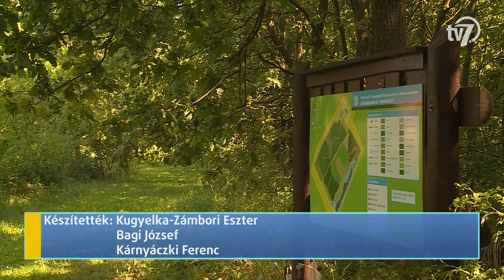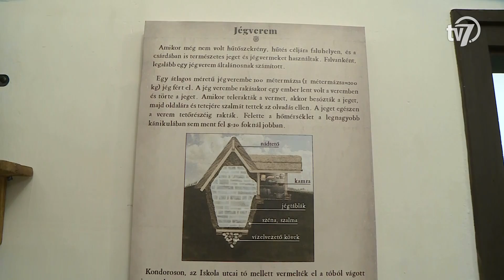Békés megye hírei - Híradó - 2020. 08. 21.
#1 – Vízóraelfagyás
A téli időszak egyik visszatérő problémája a vízmérők és vízvezetékek elfagyása. Az Alföldvíz Zrt. szakemberei arra hívják fel a figyelmet, hogy ezek a költséges káresemények akár már a nyári időszakban elkerülhetőek főként a nyaralók és az üdülők esetén.

#2 – Pósteleki génbank
A Körös Klub Természet-, Környezetvédő Természetbarát Egyesület 1986-ban azzal a céllal alakult meg, hogy a súlyosan károsodott Körös-Maros vidék természeti értékeit megőrizze. Az egyesület tagjai 26 évvel ezelőtt a Pósteleken található, Boross László Kutatóház mellett egy 10 hektáros területen, alakítottak ki különböző élőhelyeket és telepítettek erdőt.

#3 – Eleki íjászok
fordulás: Íjászokat képeznek Eleken
Tanórákon, iskolások számára oktatják az íjászatot Eleken immár több, mint egy éve – tájékoztatott a Velek Vezér Hagyományőrző Egyesület elnöke. Duró Lajos kiemelte, hogy a helyi általános iskolában heti egy alkalommal, egy, a sportágnak specifikusan kialakított tanteremben tanítják az íjászatot a tanulóknak.

#4 - Kondorosi csárda
A Kondorosi Csárda Múzeum célja, hogy az érdeklődők megismerjék a 18. századi betyárság életét és mindennapjait. A látogatók a korabeli bútorokkal berendezett szobákban többek között ostorokkal, butykosokkal és fegyverekkel is találkozhatnak. A múzeum több mint 60 millió forintból újult meg.

#5 –Pécs-Bcs foci beharangozó
Ugyan pontokat vesztve, de négy forduló után még mindig veretlenül áll a labdarúgó NB II-ben a Békéscsaba 1912 Előre. A lilák a múlt hétvégi Kaposvár elleni mérkőzés után egy újabb vidéki fellegvárral, a másodosztály egyik újoncával, a Pécsi Mecsek FC-vel találkoznak idegenben.

#6 – Kosárlabda
A hét elején átalakított kerettel kezdte meg a felkészülést a Békéscsabai Kosárlabda Klub felnőtt együttese. A csabai kosarasok vezetőedzője elmondta, hogy a tavaly félbeszakadt szezonban jól teljesített a csapat és szeretnének hasonló eredménnyel zárni a következő idényben is.